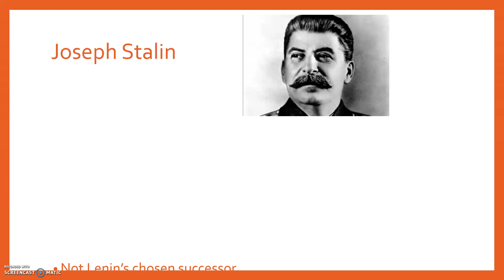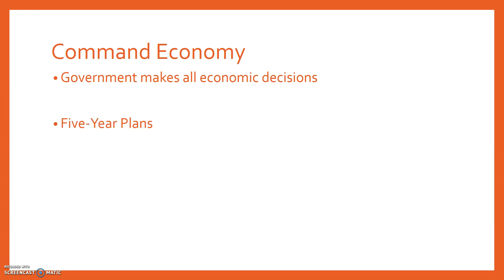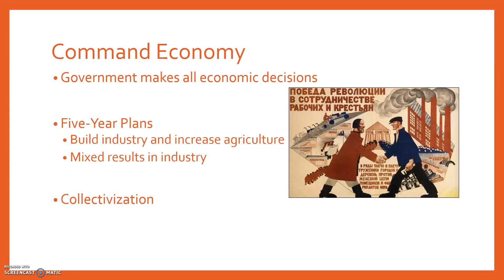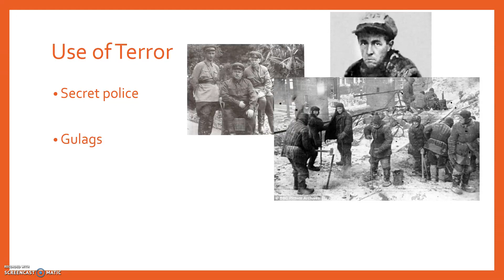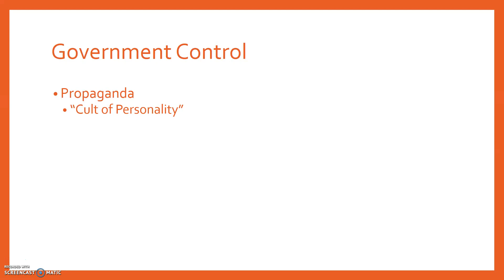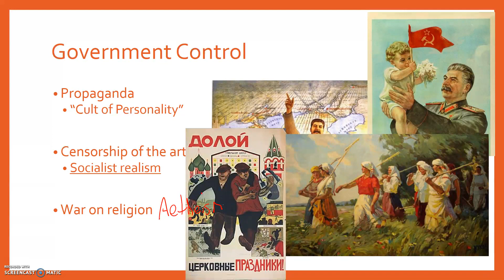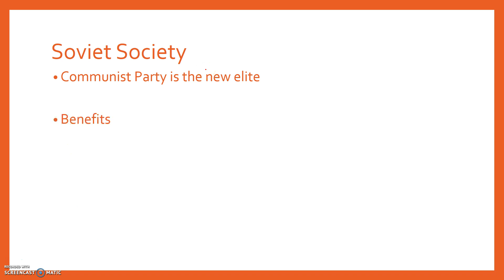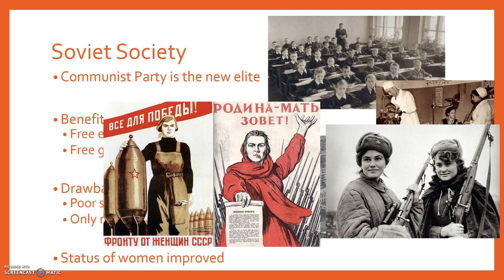Global II Chapter 28 Video #3